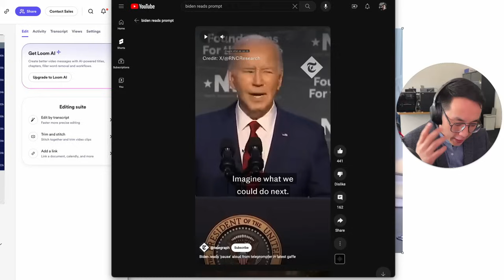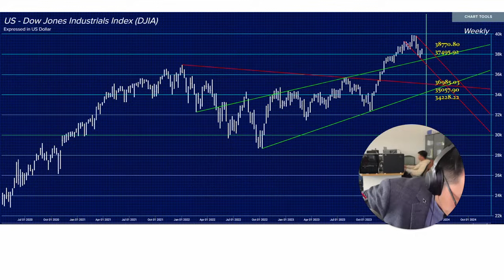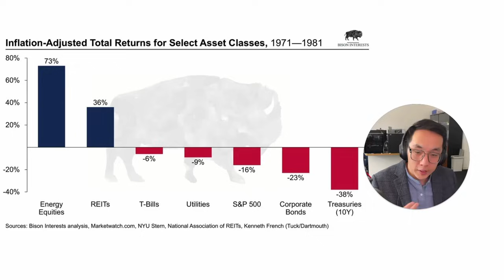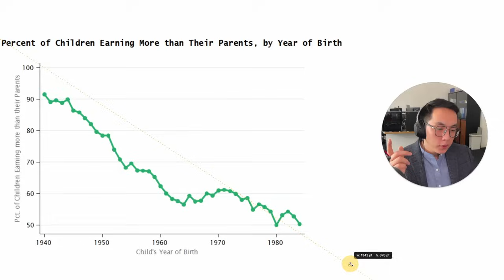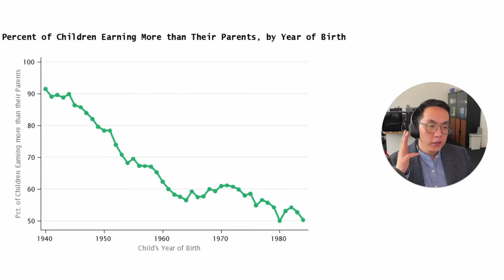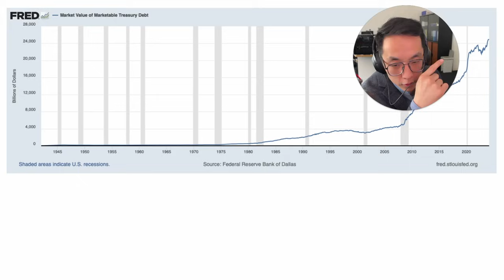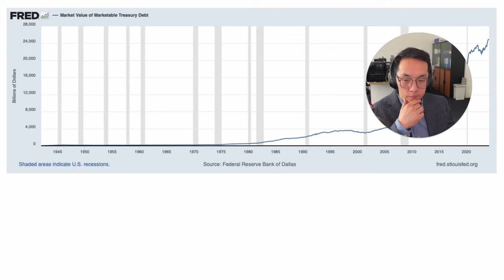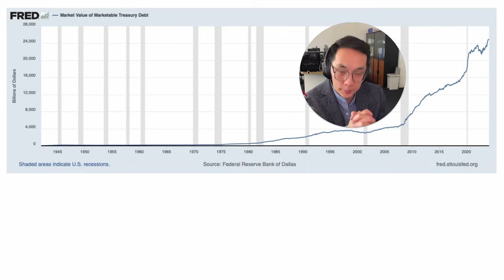ЭНЭ ХҮН ТА НАРТ ЭРҮҮЛ ХАРАГДАЖ БАЙНА УУ?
Дэлхийн хамгийн том эдийн засагтай улсад юу болж байгааг товчхон дурдахад:

1. АНУ-ын инфляц 3 хувьтай гарсан бол саяхан эдийн засгийн өсөлт буюу ДНБ нь 1.7 хувь болсон. Инфляц нь эдийн засгийн бодит өсөлтөөсөө илүү өндөр болох үеийг stagflation гэдэг.

2. Саяхан технологийн компаниудын хувьцаа хөөсрөөд одоо буцаад хивэндээ орж байна. Жишээлбэл, S&P 500 индекс хэдхэн хоногийн дотор 5260-аас 4980 болж буурчээ. DJIA (Dow Jones Industrials Index) 2022 оноос хойш өсөлттэй байгаа ч өсөлтийн шугамаасаа дээшээ гарч, дахин буурсан.

3. АНУ-ын иргэд хар тамхинд донтсон, гудамжаар дүүрэн зомби шиг л алхаж байна. Иргэдээ тоож байгаа зүйл байхгүй, Иргэд ч үүнд анхаарлаа хандуулж байгаа зүйл байхгүй.

4. АНУ хилээ хаадаггүй. Өдөр болгон хэдэн мянган хүн тухайн улсын хилээр ямар ч зөвшөөрөлгүй орж байна. Эдгээр хүмүүс АНУ-ын нутаг дэвсгэрт нэвтэрч, татвар төлөгчдийн мөнгөөр халамж авч амьдарна.

5. Гэтэл АНУ одоо юу хийж байна вэ? гэвэл Израйл, Украйн руу баахан тусламж явуулж байгаа. Мөнгө хэвлэсээр эцсийн дүндээ инфляцыг тэнгэрт тулгасан.

6. Жое Бидэн гэгч нөхөр 2021 онд ерөнхийлөгчөөр сонгогдсон. АНУ-ын ЗГ гаргасан бондын хүүгийн төлөлт нь 2020 онд 584 тэрбум доллар байсан. Харин 2024 онд 1.1 их наяд доллар болсон. ДӨРӨВХӨН ЖИЛИЙН ДОТОР.

Хэзээ нэгэн өдөр АНУ энэ их өрийг төлж чадахгүй болно. Тэгвэл хаашаа хөрөнгө оруулалт хийвэл аюулгүй вэ? Засгийн газрын бонд хүүгээ төлж чадах эсэх нь эргэлзээтэй байгаа учир худлаа. Нэмээд инфляц өндөртэй.

Ийм эдийн засгийн хямралын үед мөнгөтэй хүмүүс юу хийдэг вэ? Хувьцаа авдаг. Хамгийн ТОП ЧУЛУУ ШИГ хувьцааг. Тэгвэл дэлхийн хамгийн шилдэг хувьцаа юу вэ? S&P 500 индекс болон DJIA (Dow Jones Industrials Index).

Ирэх хэдэн жилийн хугацаанд хүмүүс засгийн газрын үнэт цааснаас татгалзаж, чанартай хувьцаа авч эхэлнэ.

Дэлхийн хамгийн том эдийн засаг, хамгийн том цэргийн хүчийг удирдаж байгаа хүн болох Жое Бидэнийг бичлэг дээрээс үзээрэй. Ийм удирдлагатай улс хэзээ нэгэн цагт тогтворгүй байдалд орно.

Харин тэр хямралын үеийг avtamata даваад гарч чадна.

Яагаад гэвэл Avtamata-ын багцад дээр дурдсан дэлхийн хамгийн ТОП хоёр хувьцаа багтсан байгаа бөгөөд энэ бол урт хугацааны хөрөнгө оруулалт гэдгийг санаарай.